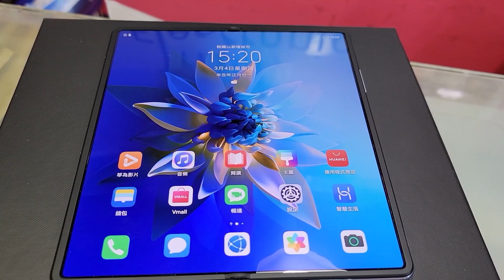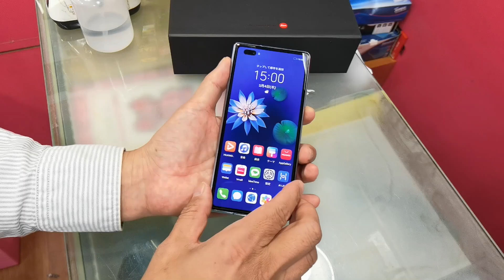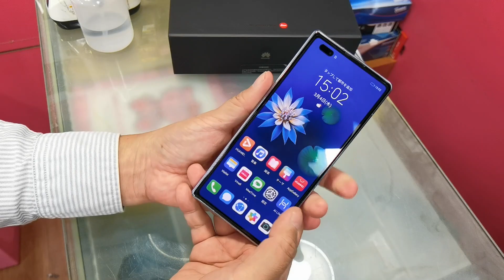ファーウェイMate X2を4分でチェック【クイックレビュー】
Y's Review R28
ファーウェイの第二世代折りたたみスマートフォン、Mate X2のクイックレビュー。外観を中心に語っています。店舗での撮影なので照明がところどころ入っています。
スペックはファーウェイのサイトを参照してください。

撮影：Huawei Mate 40 Pro